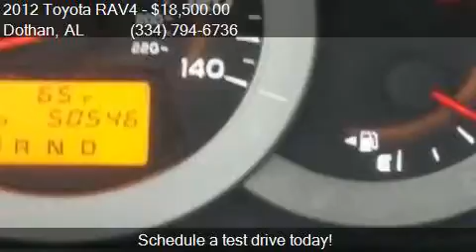2012 Toyota RAV4 Limited 4dr SUV for sale in Dothan, AL 3630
This 2012 Toyota RAV4 Limited 4dr SUV is for sale in Dothan, AL 36305 at BONDY'S NISSAN.

Engine: 2.5L I4
Transmission: Automatic 4-Speed
Color: Sandy Beach Metallic
Mileage: 50420
Contact BONDY'S NISSAN 3693 W MAIN ST Dothan, AL 36305 to test drive this 2012 Toyota RAV4 Limited 4dr SUV today.